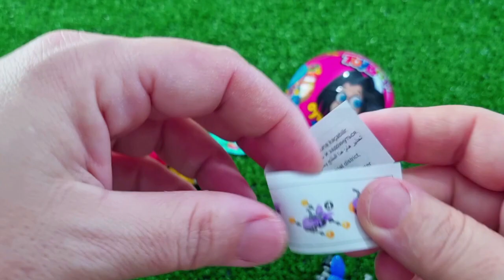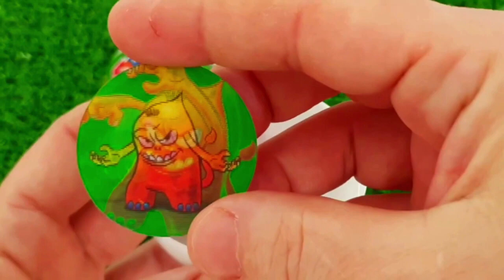ASMR MUKBANG Watermelon Desserts Cutting Rainbow. Lollipo Cutting Rainbow.Gummy Candy